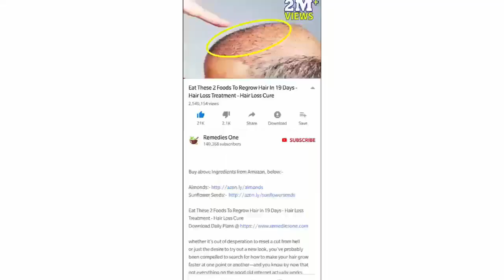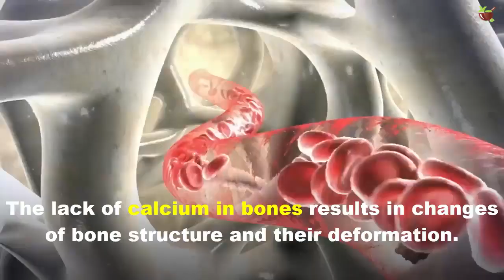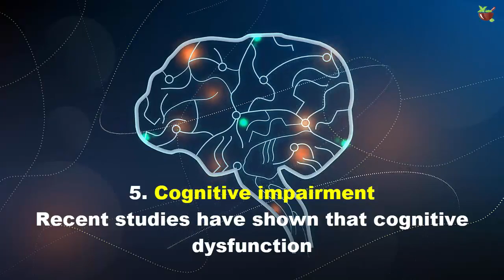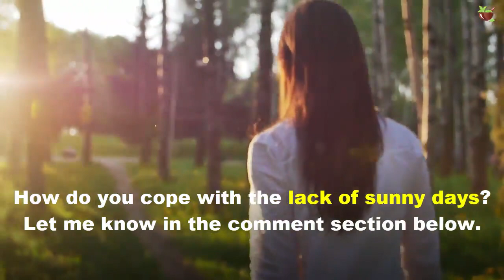What Happens to Your Body If You Don’t Get Enough Sun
When you expose your skin to the sun, your body begins the production of vitamin D, also known as the sunshine vitamin. It plays a very important role in the proper functioning of many organs and tissues of the body. According to a recent study, almost 40% of Americans experience a deficiency in vitamin D. People who avoid being in the sun or don’t get a sufficient amount of it may suffer from different negative consequences.

Today's video will discuss What Happens to Your Body If You Don’t Get Enough Sun.

 It’s very important to maintain an adequate dose of vitamin D in your body. The main sources of vitamin D are sunlight, healthy diet, and supplements.

1. Foot deformities
Since vitamin D facilitates the absorption of phosphates and calcium through digestion, it can be very useful in dealing with bone-related problems. The lack of calcium in bones results in changes of bone structure and their deformation.

Increasing vitamin D intake in the form of supplements or by exposing yourself to sunlight can help many people maintain a proper calcium level in their bones and cells.

2. Depression
Modern society is centered around desk jobs and computers and you can’t surprise anyone with late hours at the office. People tend to spend more time in front of the computer instead of taking walks or just spending time outside.

As it turns out, the sun plays a very important role in placing a smile on your face because the lack of light is a real mood killer. The more we lock ourselves within 4 walls, the sadder we become. Spend more time outside — you’ll find a lot of fun stuff there and you’ll stay healthy.

3. Skin problems
Keeping up with a healthy dose of vitamin D in your life would make a great difference for your skin health.

You do not have to sunbathe to get enough vitamin D. However, you should be careful and try not to overexpose yourself to UV rays because there’s an increased risk of melanoma among psoriasis patients.

4.Weight gain
Muscle weakness, bone pain, and deformity could contribute to weight gain by making it difficult to be active and burn off calories. Also, vitamin D and hormone leptin work together to control body weight.

You can get Vitamin D from sunlight exposure and by maintaining a healthy diet. Make sure it includes fish (swordfish, tuna, and salmon); egg yolks and fortified foods such as milk, whole grain bread, unflavored yogurt, orange juices, and probiotic granolas.

5. Cognitive impairment
Recent studies have shown that cognitive dysfunction and dementia are now on the long list of conditions caused by the vitamin D deficiency. Since its receptors are widespread in the brain tissue, low levels of it can increase the risk of cognitive decline among the elderly.

If you choose supplements, remember that the dosage depends on your blood tests and a doctor’s prescriptions. Excessive amounts of vitamin D can build up in the cells and lead to negative consequences.

Do you live in a city that doesn’t get much sun? How do you cope with the lack of sunny days?